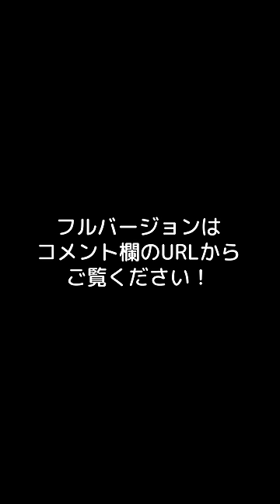声優二人で仲良くドン勝を目指すはずが・・・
▼編集
ぐじら